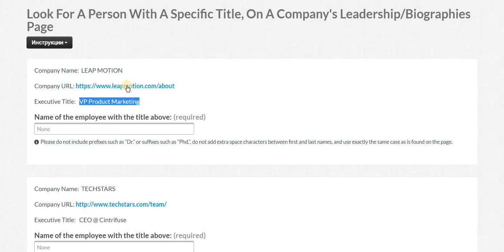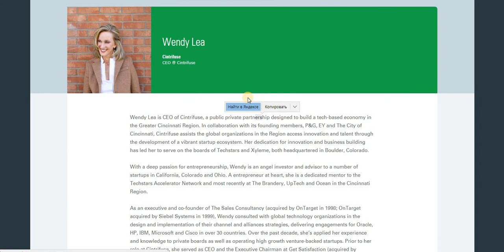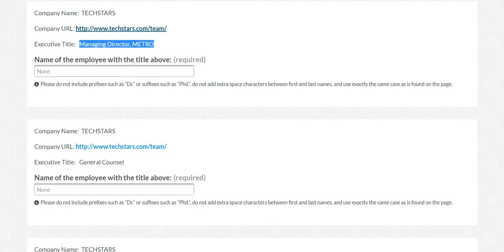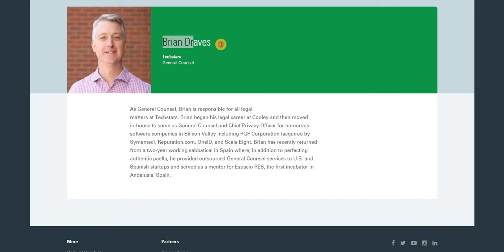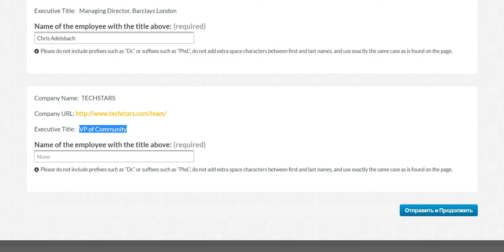1011047Look For A Person With A Specific Title, On A Company's Leadership Biographies Page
оба сайта для заработка надёжные и проверенные, платят исправно!